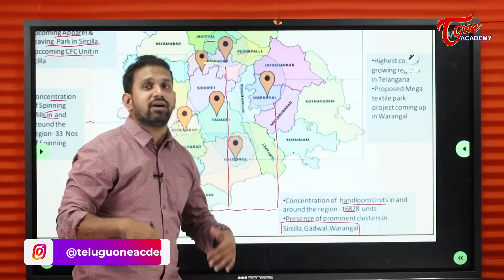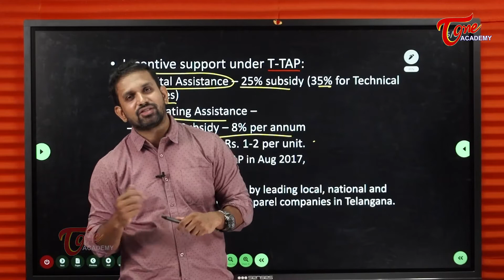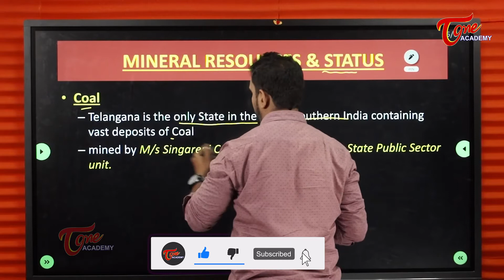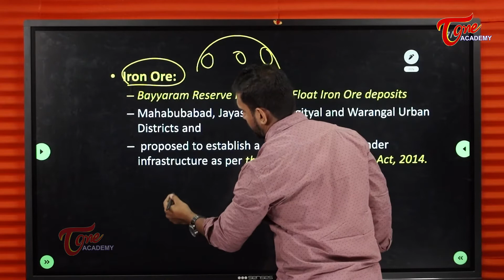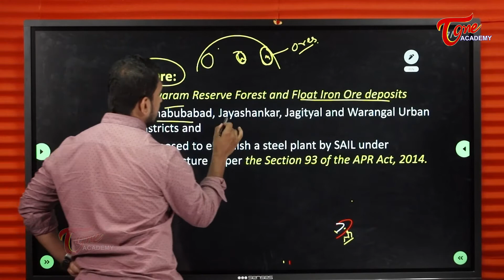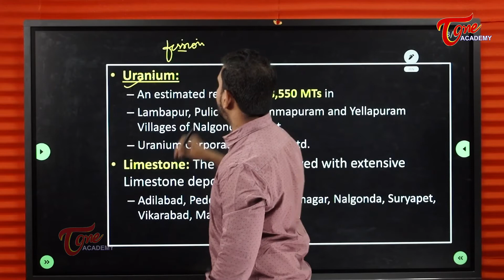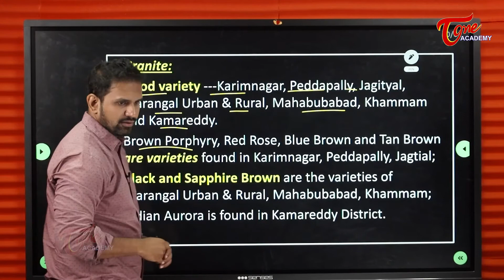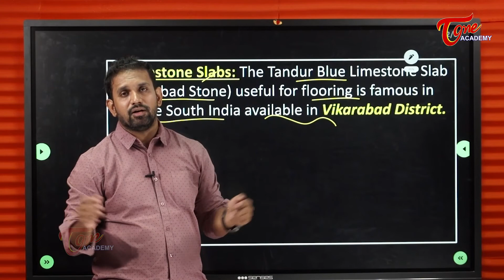Mineral Resources Of Telangana | Economy | Sujath | Tone Academy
This video talks about the Mineral Resources in Telangana state:
- Coal Reserves
- Singareni Collieries
- Singareni Collieries Company Limited
- State Public Enterprise
- Iron Ore
- Bhayyaram Reserve Forest
- Float Iron Deposits
- Uranium
- Livestock
- Tandur Blue Limestone